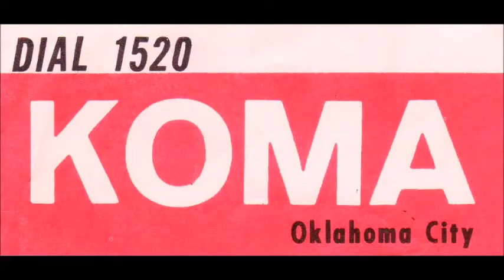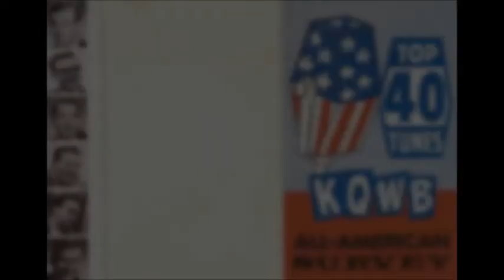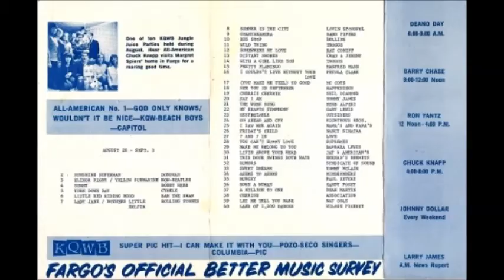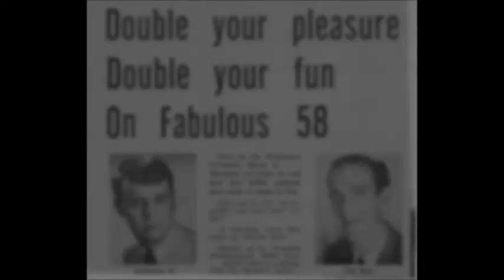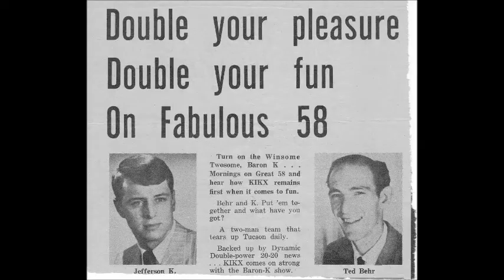Something On The Radio (Part 1 of 4) Shadoe Stevens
As a youth, growing up in 1960's Los Angeles, Timmy had a handful of friends. One of them was his best friend; the radio. Of all the wonderful things he would hear on radio, the most intriguing were always the DJ's. The greatest ones were always unpredictable & consoling in their own wild emotional meanderings. To name a few of those, who made instant connections with him & thousands of other listeners, were Jimmy rabbitt (small 'r', double 't'), Humble Harve, The Real Don Steele, Dave Hull, Johnny Hayes, The Obscene Steven Clean and Shadoe Stevens, to list a few. After a few years of prodding,  urging & negotiating, and with the unparalleled  help of his pal Funk (Barry Funkhouser), we finally agreed to sit down & conduct what Timmy was hoping to be a definitive interview with Shadoe Stevens. It was nerve racking for him to keep the topic maintained on Shadoe's radio career, because how do you steer a buffalo when he wants to wander of on his own guided visions? There are a great many areas that need further in-depth investigating, but hopefully, this wonderful interview, with one of Radio's special natural talents will interest & enlighten you.